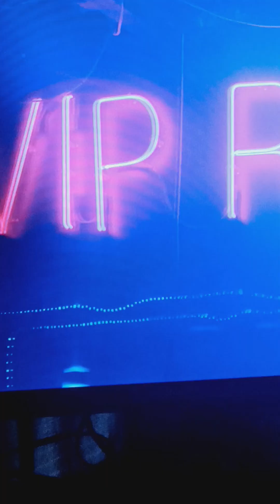love cycle toosii